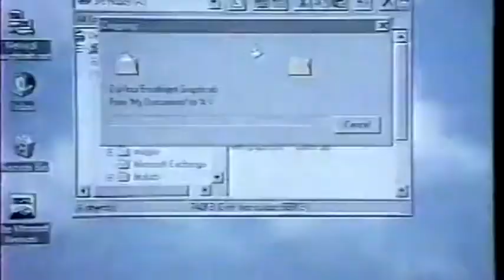Music in Advertising: preexisting songs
Pre-existing music already has meanings that are recognised by the audience, and these are transferred to the product. If the song is known, some of its connotations that are recognised by the audience are transferred to the audiovisual commercial, but new meanings are also generated by the song’s interaction with different images.

Music and advertising have co-existed in a symbiotic relationship ever since the inception of the mass media. Brands use music to sell more products, and the popular music industry uses the media, advertising and marketing to reach fans and increase its income.

Music in advertising arouses emotions, provides meaning, seduces, communicates. Brands use music to create engagement, assimilate the meanings of rock stars and musical genres, and achieve legions of followers.